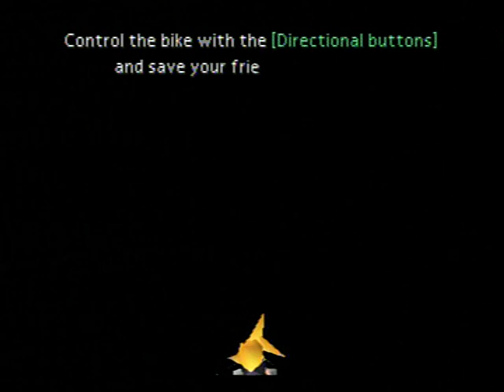Final Fantasy VII Played One Last Time Part 27